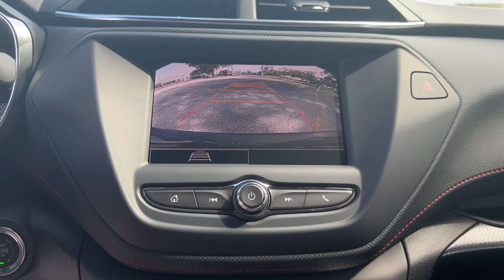2023 Chevrolet TrailBlazer Lake Wales, Haines City, Bartow, Winter Haven, Auborndale, FL 234030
Mosaic Black Metallic New 2023 Chevrolet TrailBlazer RS available in Winter Haven, Florida at Chevrolet Center. Servicing the Lake Wales, Haines City, Bartow, Auborndale, FL area.

Chevrolet Center
101 Cypress Gardens Blvd

Heated Seats  Onboard Communications System  Satellite Radio  Back-Up Camera  Turbo Charged  Alloy Wheels  ENGINE  ECOTEC 1.3L I3 TURBO DOHC SIDI WITH VARIABLE VALVE TIMING (VVT)  TRANSMISSION  9-SPEED AUTOMATIC  All Wheel Drive. br /br /WHY BUY FROM CHEVROLET CENTER?br /Carrying on the family tradition  Sam and Frank Portlock have dedicated themselves to creating an environment where customers are welcomed like family. We have achieved top customer satisfaction from the beginning  and we continue today. Same Name. Same Ownership. Same Great Service. Your Center for Chevrolet Since 1958. br /br /OPTION PACKAGESbr /AUDIO SYSTEM  CHEVROLET INFOTAINMENT 3 SYSTEM 7  diagonal color touchscreen  AM/FM stereo. Additional features for compatible phones include: Bluetooth audio streaming for 2 active devices  voice command pass-through to phone  Apple CarPlay and Android Auto capable. (8  screen when (ZL3) Convenience Package and (ZL5) Driver Confidence Package are ordered.) (STD)  ECOTEC 1.3L I3 TURBO DOHC SIDI WITH VARIABLE VALVE TIMING (VVT) (155 hp [115 kW] @ 5600 rpm  174 lb-ft torque [236 N-m] @ 1600 rpm) (STD)  9-SPEED AUTOMATIC (STD). br /br /br /
IOR,L3T,M3F